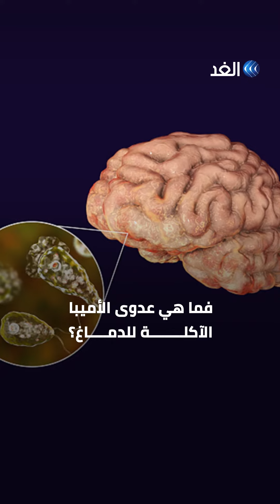بعد تسجيل وفاة في كوريا الجنوبية..ما هي الأميبا الآكلة للدماغ؟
يدخل جسم الإنسان من خلال الأنف ويصيبه بالصداع والغثيان..
دولة أسيوية تسجل حالة وفاة بمرض فتاك يدمر دماغ البشر.. تعرف عليه